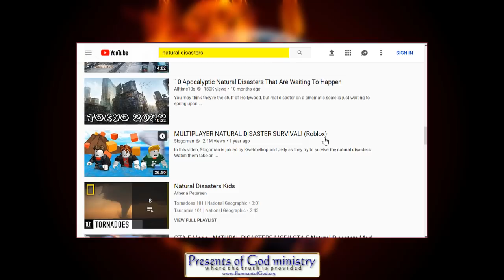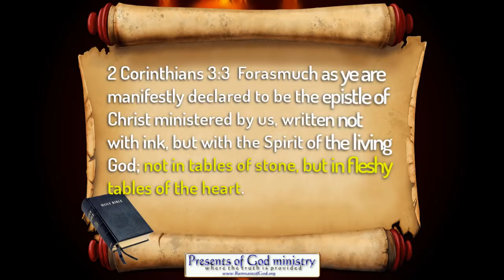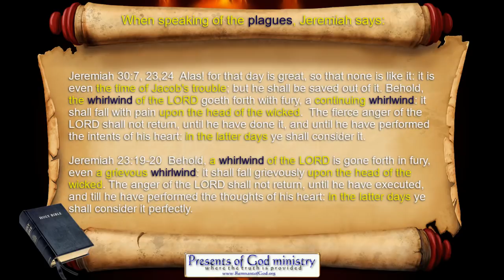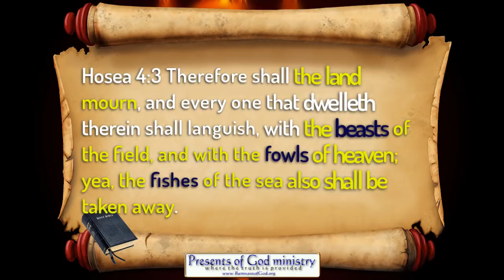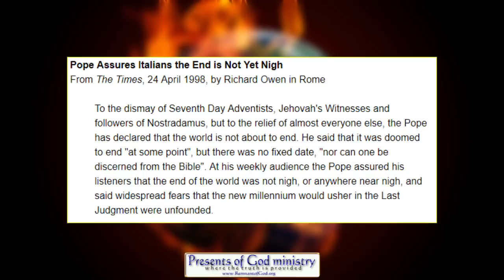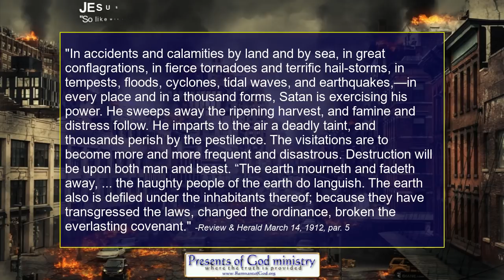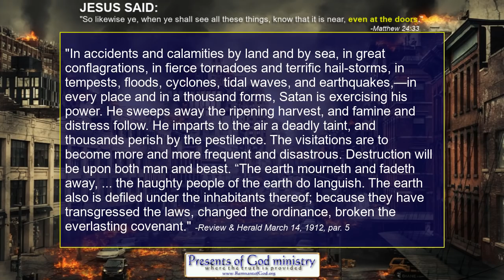Prophetic Reason for Climate Change (Pope is trying to hide the fact JESUS IS COMING!)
Climate change is not only about them setting the stage to get the mark of the beast enforced. (See these videos It's also about covering up the most amazing prophetic event in the history of the mankind!

All links to prophetic and historic info mentioned in this video are listed in my poGm blog entry